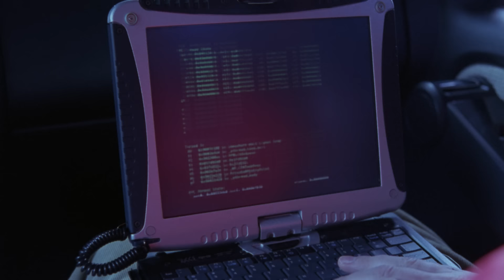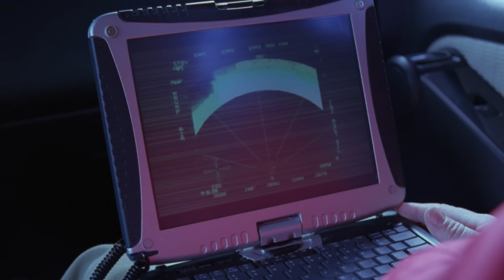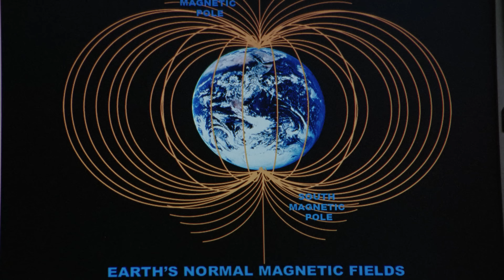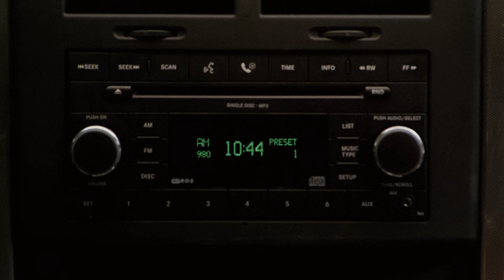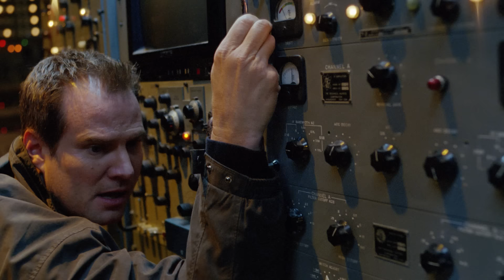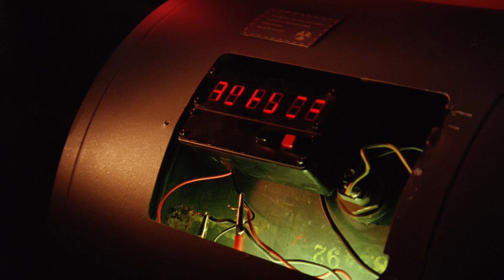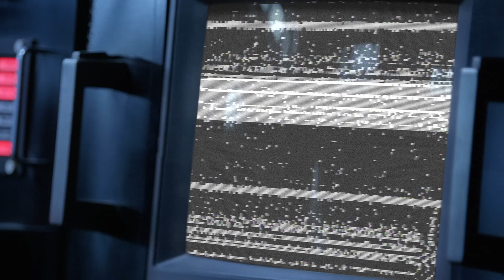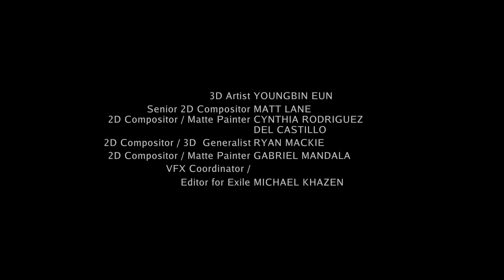Polar Storm Full Movie | Disaster Movies | The Midnight Screening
When the comet "Copernicus" threatens the earth, James Mayfield, an astrophysicist in Washington State, his high school teacher wife and his teenage son must do all that they can to save the world, their community and themselves.

Stars Tyler Johnston, Jack Coleman & Holly Elissa Dignard